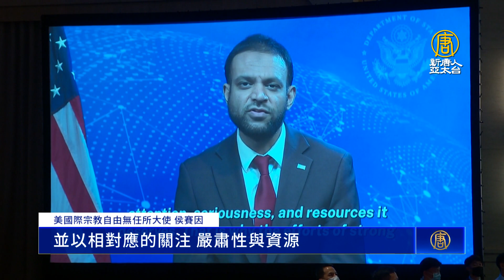美大使批中共迫害信仰「魔掌跨國界」脅國際秩序